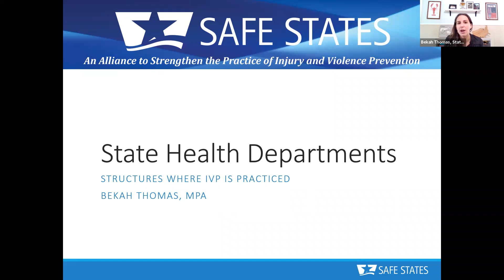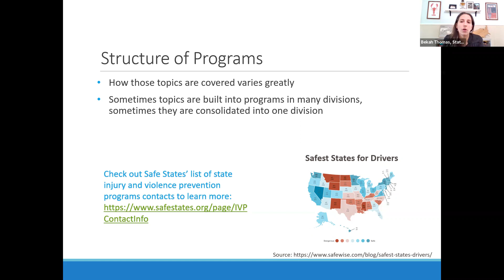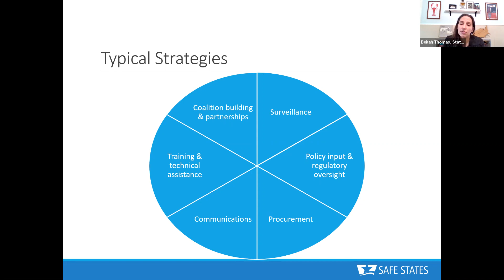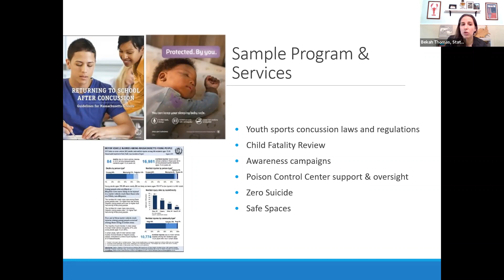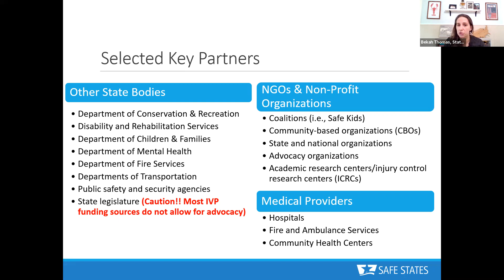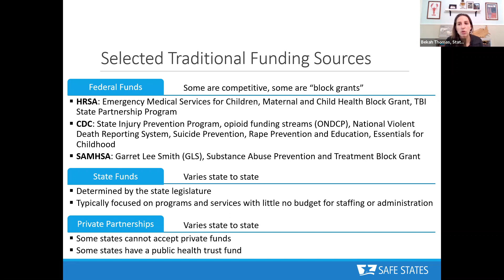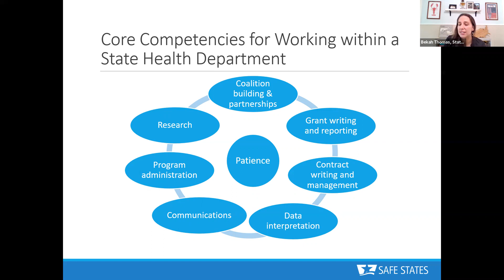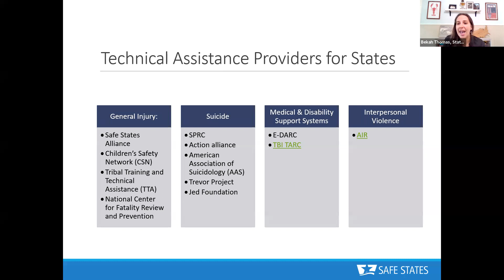IVP 360 - State Health Departments (Bekah Thomas)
Bekah Thomas, Director of Injury Prevention and Control at Massachusetts Department of Public Health, speaks about ways injury and violence prevention can be practiced in state health departments sharing that methods may be similar but not necessarily the same.